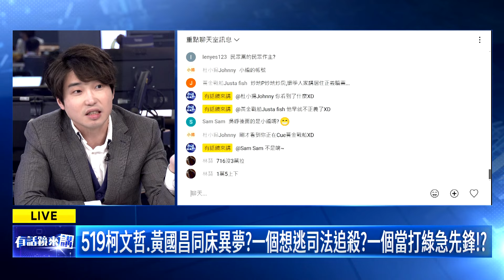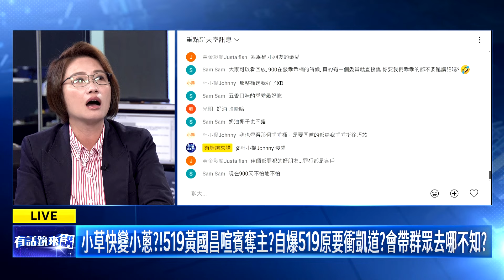白519遊覽車動員 館長也不挺？！ 催萬人上街?張禹宣獻策 「柯收押！」｜張禹宣 吳崢 林延鳳｜吳安琪｜【有話鏡來講】20240514